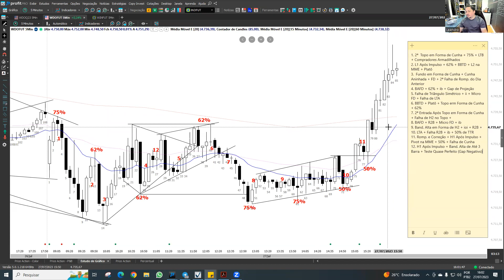Recap14 - Importância de Estudar o Gráfico Todos os Dias - Exercício de Leitura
Recap 27/07/2023 - Importância de Estudar o Gráfico Todos os Dias - Exercício de Leitura

Fazemos isso todos os dias em nossa Sala Privada.